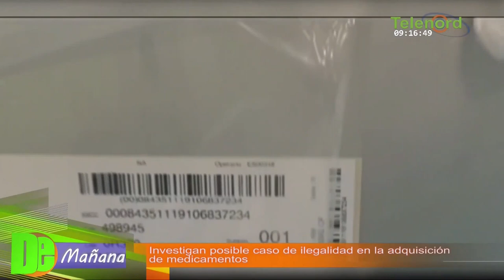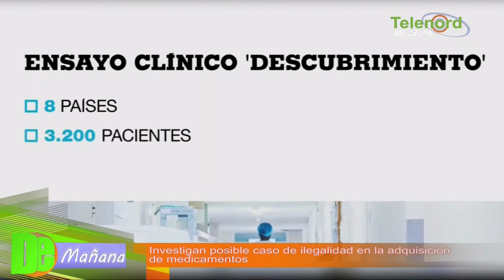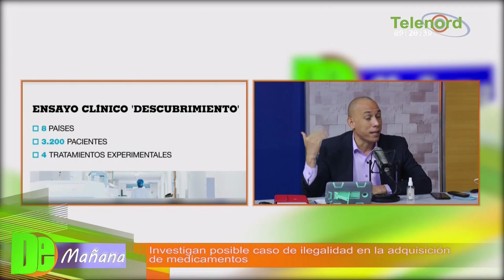Investigan posible caso de ilegalidad en la adquisición de medicamentos – Debate en De Mañana